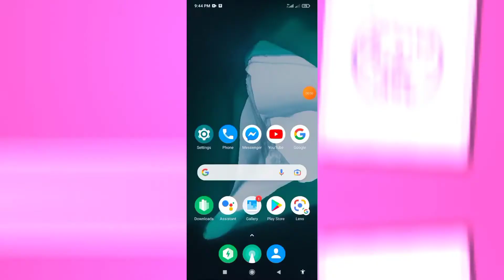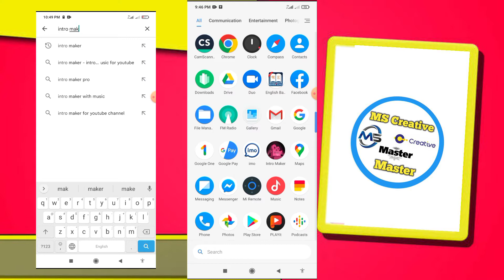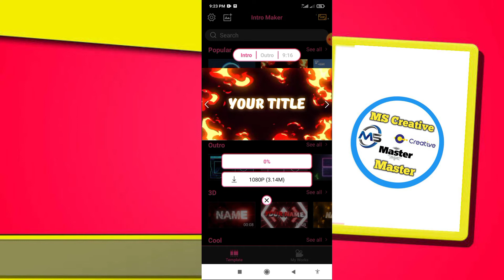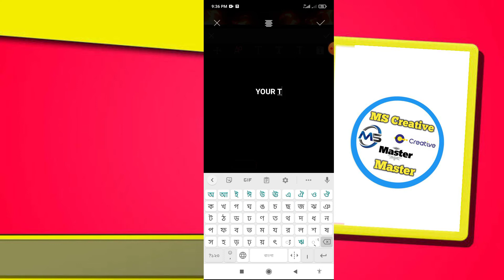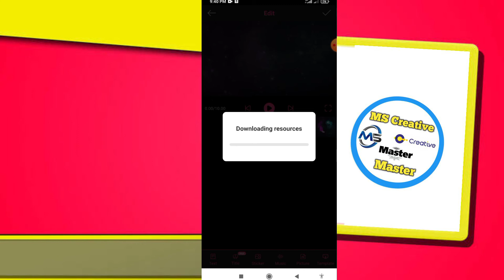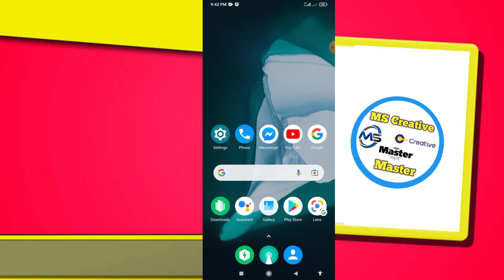How to make professional intro in android||💯Best Intro App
সবাইকে MS Creative Master চ্যানেলের পক্ষ থেকে স্বাগতম।

আজকে আমি দেখাব কীভাবে নাম লেখলেই ইন্ট্রো তৈরি হয়ে যায়।এ কাজটি করতে আপনাদের একটি অ্যাপের প্রয়োজন হবে।এ অ্যাপটি ব্যবহার করে আপনারা শুধু আপনাদের চ্যানেলের নাম লিখবেন তারপর আপনার ইন্ট্রো নিজে তৈরি হয়ে যাবে।এ অ্যাপটি দিয়ে আপনারা মিউজিকও যুক্ত করতে পারবেন। এ অ্যাপটির নাম হচ্ছে:- intro maker (ইন্ট্রো মেকার)।

আমি ইতিমধ্যে কিভাবে নিজের হাতে ইন্ট্রো বানাতে বানাতে হয় এর সম্পর্কে দুইটি ভিডিও আপলোড করেছি।দেখতে নিচের লিঙ্কে ক্লিক করুন:-

অপনাদের যদি ওয়াটার মার্ক( watermark) মুক্ত এ অ্যাপটি প্রয়োজন তাহলে নিচের ভিডিওর লিংকে ক্লিক করুন:-

আপনারা যদি আমার চ্যানেলে নতুন হয়ে থাকেন তাহলে সাবস্কাইব করতে ভুলবেন না। যদি ভিডিওটি ভালো লাগে তাহলে  লাইক করবেন। কিছু জানতে চাইলে কমেন্ট করবেন।আমি চেষ্টা করব আপনার প্রশ্নের উত্তর দেওয়ার।

Join our telegram channel now to get in touch with us.

Telegram chanal name:-MS CreativeMaster

If you want to know something, you can definitely join our Telegram channel and comment. I will try to answer your question.